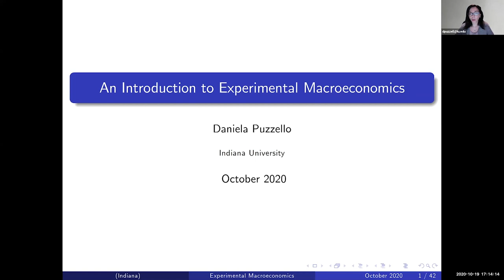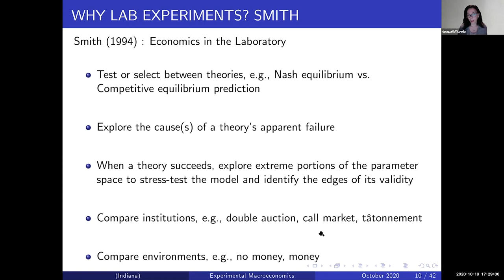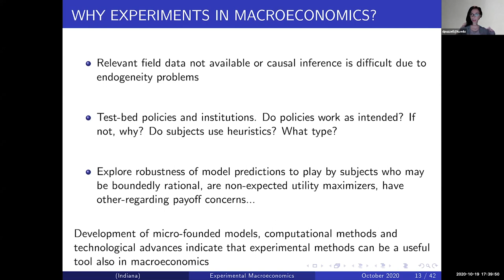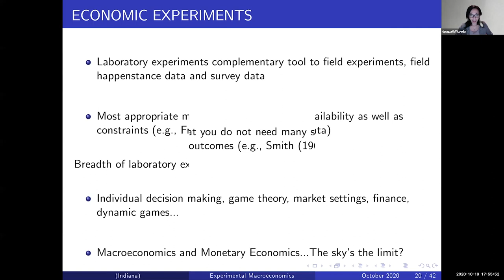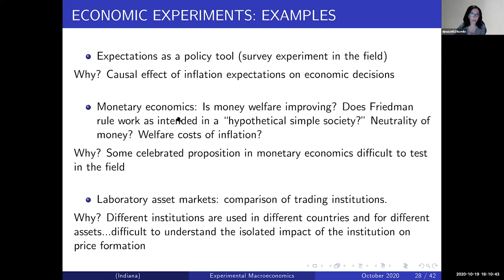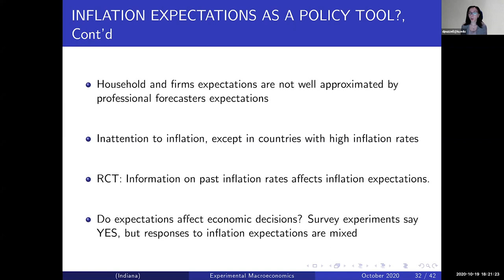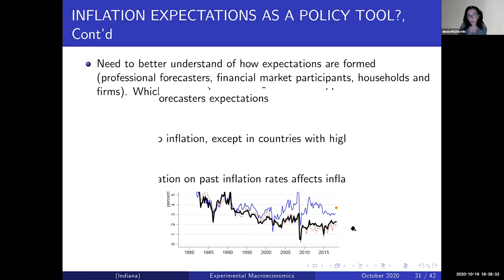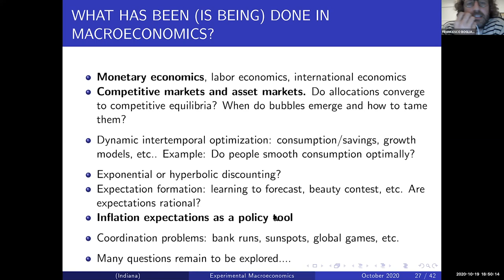Cátedra Currie 2020 - Sesión 1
Macroeconomía experimental fue el tema central que desarrolló la Dra. Daniela Puzzello, profesora de la Universidad de Indiana e invitada especial a la Cátedra Currie 2020, evento de la Facultad de Ciencias Económicas y que fue organizado por el Centro de Investigaciones para el Desarrollo (CID).

La Cátedra contó con la participación de estudiantes, docentes, investigadores de la Universidad Nacional de Colombia y de otras instituciones, que asistieron a las tres sesiones en las que se presentaron las conferencias “Macroeconomía experimental”, “Patrones de quiebre de burbujas en los mercados de activos experimentales” y “Economía monetaria”, teniendo la oportunidad de participar en un experimento durante una de las sesiones e intercambiar ideas con la profesora Puzzello.